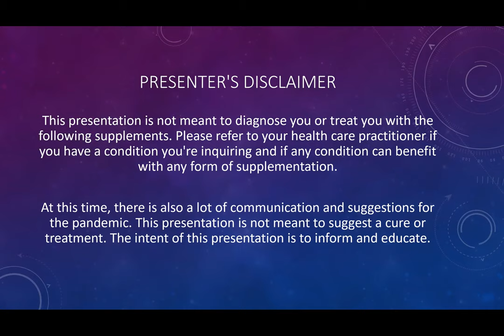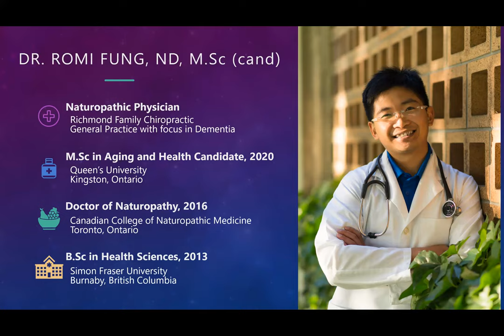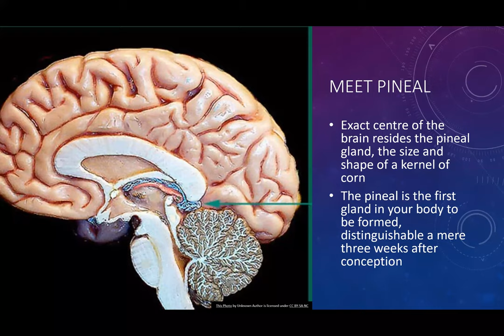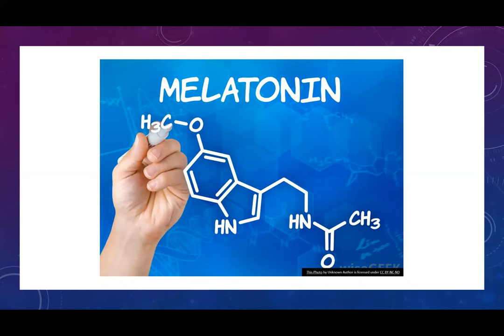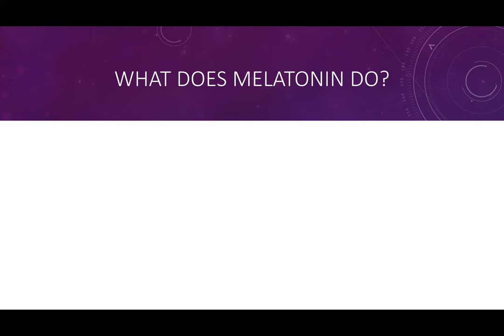Health Talk Online: The Power of Melatonin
Sleep is both mysterious and essential. Sleep deprivation and circadian rhythm disruptions like jet lag and shift work have been demonstrated to affect immune function and may be linked with obesity. We associate melatonin production to sleep, but what does melatonin do? Join Dr. Romi Fung, Naturopathic Doctor in understanding the importance of sleep, the evidence in what melatonin does for us and how we can attain healthy levels of melatonin.

Presentation was live on Monday, May 4th, 2020.